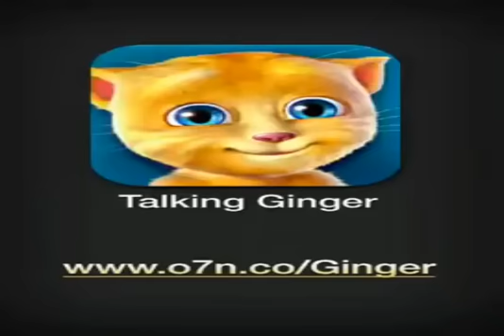I want to marry in Pashto dubbing